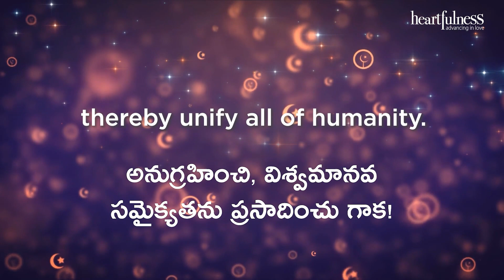Ramzan Greeting 2023 | అందరికీ రంజాన్ శుభాకాంక్షలు | Heartfulness Telugu